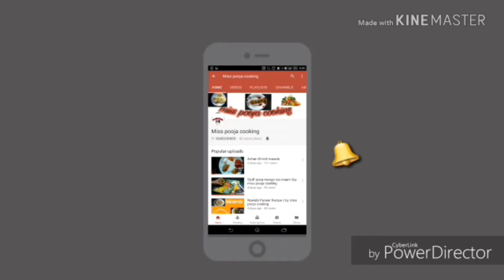Milk masala powder recipes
Milk masala powder
Hii guys...

Mein mere videos mein aap ko bhut hi asan tarike se milk powder masala banana sikhe augi ghar pr jisse aap bhi bhut ache se bana sakege.
Ingredients..
15-20 pista
15-20 badam
15-20 kaju
One pinch keasr
3green elaichi